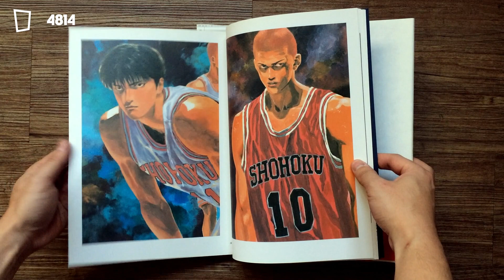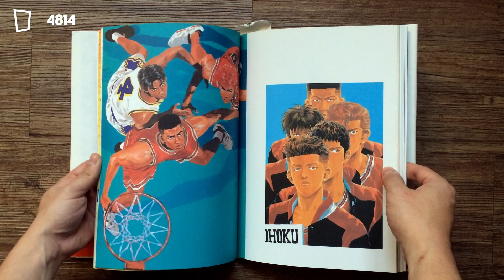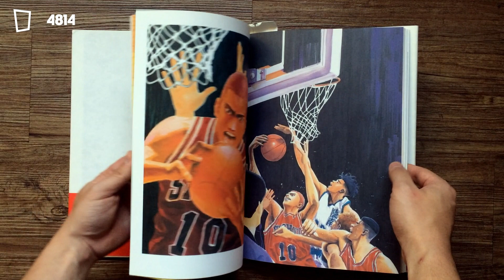井上雄彥 Takehiko Inoue ——《Inoue Takehiko Illustrations》Slam Dunk 原畫集（集英社日本版）slamdunk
集英社日本版畫集《Inoue Takehiko Illustrations》於 1997 年 6 月 9 日出版，至今仍有不斷翻印，印刷質量也很好。

內裡收錄包括：1998 年推出的資生堂 Aleph 合作 CM 插畫和設定、連載彩頁、電話卡插畫、日本版和香港版單行本封面彩稿、月曆插畫等等，另外也有為畫集而特別繪畫的插畫，之後也有推出 Trading Card 商品。

SLAM DUNK - 4814 DAYS AFTER

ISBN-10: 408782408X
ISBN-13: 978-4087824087